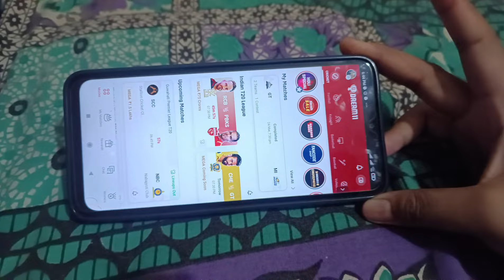Bwi khe holi ni tgthok tgbyo🥳 agkhe ble tgni pal maya ong tgo 🤔//@hpmukbangandvlogs //dailyvlog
Genuine Music is a channel that provides copyright-free music to the content creator community.
Our aim is to provide an easy way to find out the right music for your content.
All of the music used in our videos is totally free and can be used by anyone on YouTube.

Channel link:     / @genuinemusic123